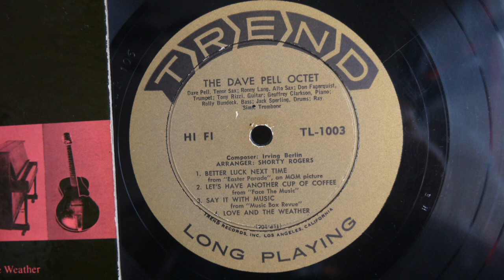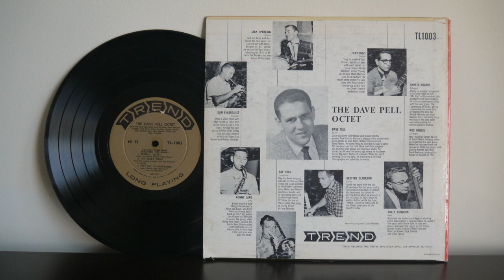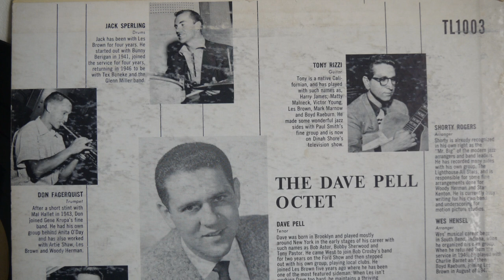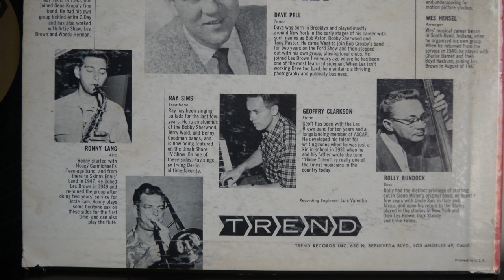Dave Pell Octet Plays A Gallery Of Seldom Heard Tunes By Irving Berlin